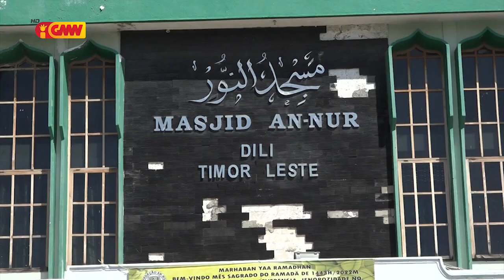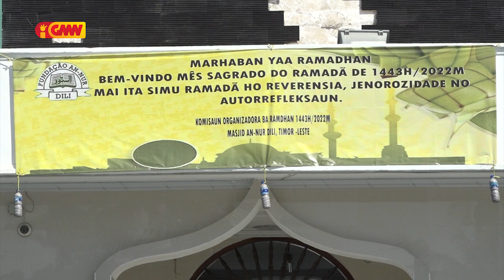Papa hato’o mensajen ba komunidade musulmanu TL ba selebrasaun ramadan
Papa Francisco hato’o mensajen ba komunidade muslumanu Timor-Leste ba selebrasaun ramadan 1443 hizriahn tinan ne’e.